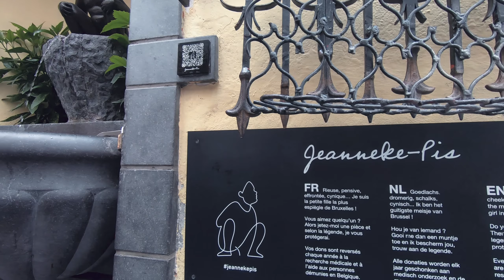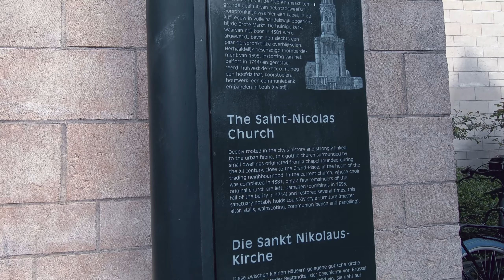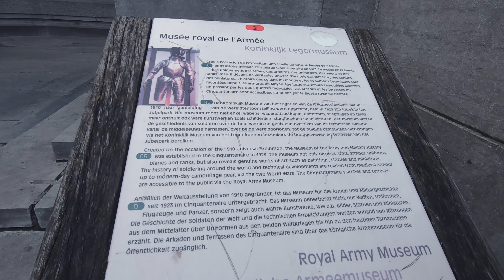ব্রাসেলস শহরের প্রথম গল্প । First day in Brussels । Belgium, Netherlands Part-2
ব্রাসেলস শহরের প্রথম গল্প
In this episode, we will take you on a tour of Brussels City. We took a guided tour to visit the city centre and nearby places. Belgium is famous for fries and waffles. We tried the best fries and waffles. We visited the following places: Grand-Place, City Hall, Brussels cathedral, Royal Palace, Brussels Park, Mon des Art and many more.